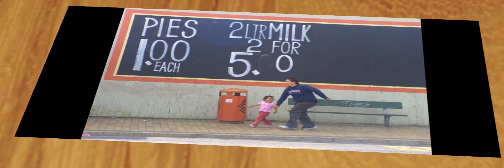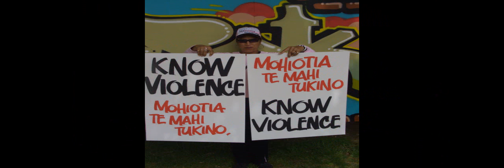Tokoroa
Tokoroa, South Waikato, New Zealand.